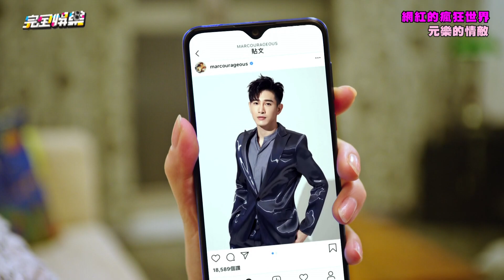【網紅的瘋狂世界】EP08 五股張立昂直球要安安！元樂不安